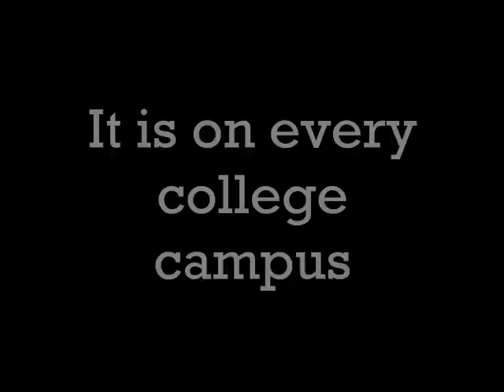College Rugby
College Rugby.  The best game in the world is about to explode in the US.